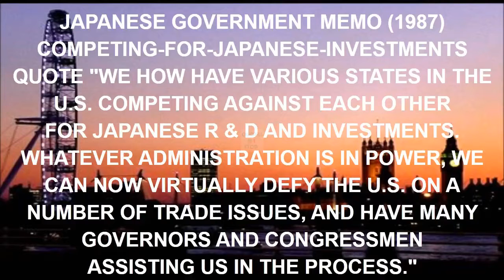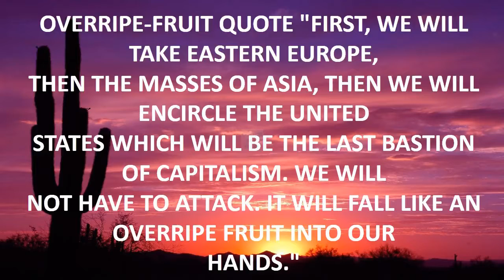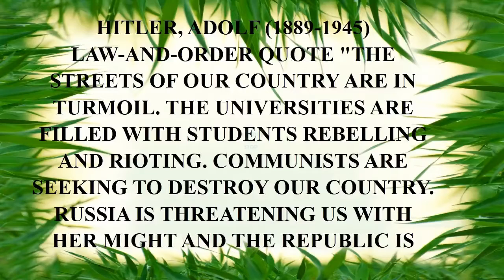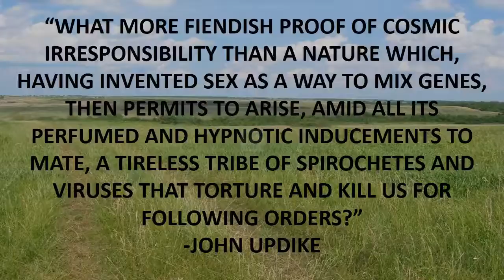5 quotes to lift your game